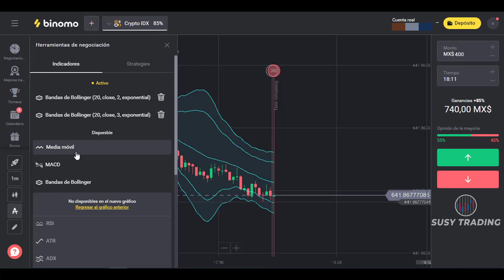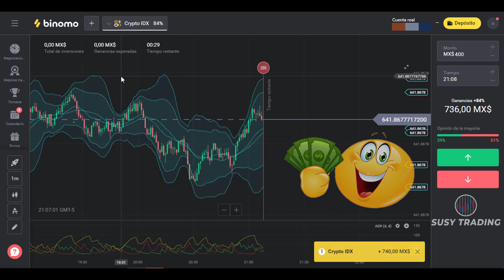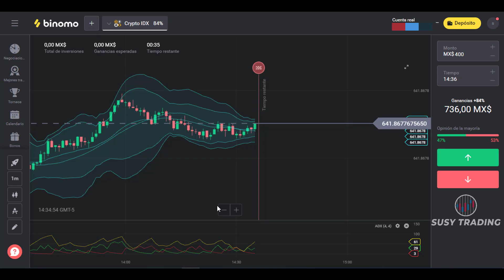Estrategia para ganar DINERO en CRYPTO IDX BINARIA$, BINOMO 2023